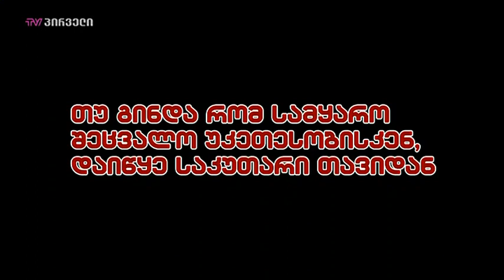„პრეზიდენტი“ - ფილმის პრემიერა